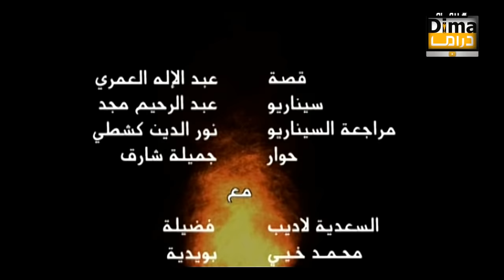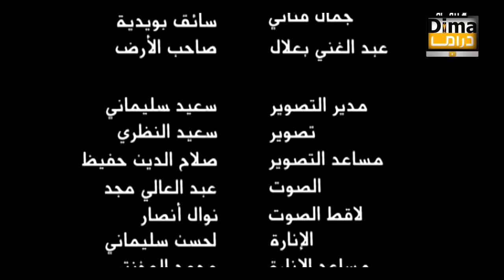Film Soleil de nuit HD فيلم مغربي شمس الليل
فيلم مغربي شمس الليل